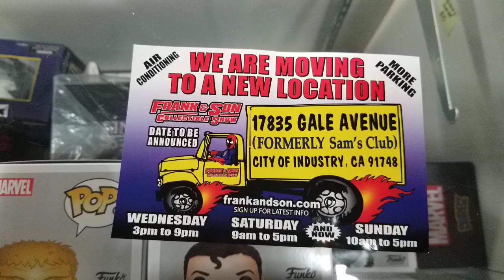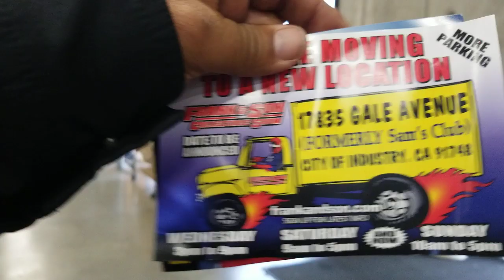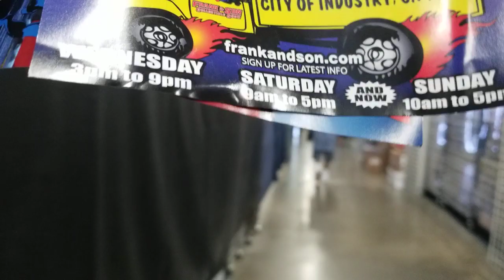What to expect from the new Frank and Son Location!